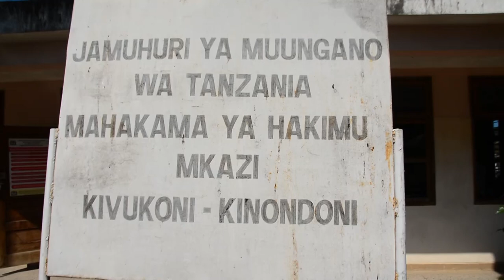MME WA ZAMARADI MKETEMA , SHABAN HAMISI APANDISHWA KIZIMBANI